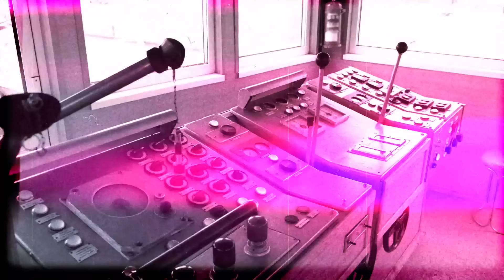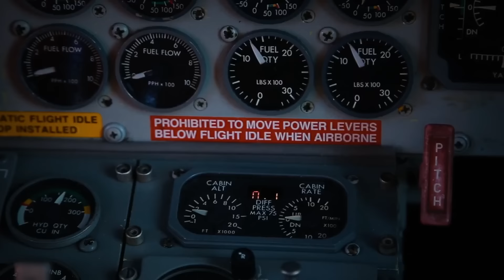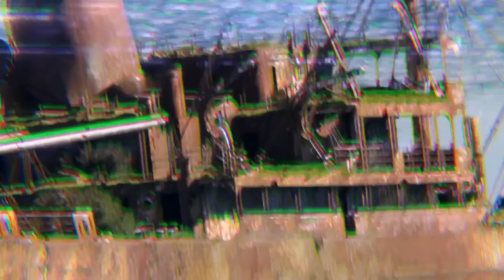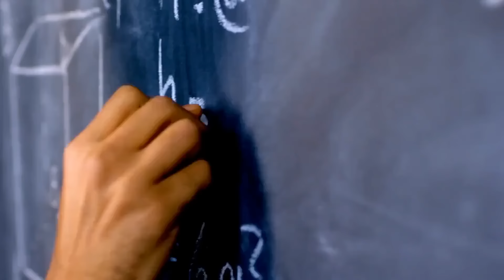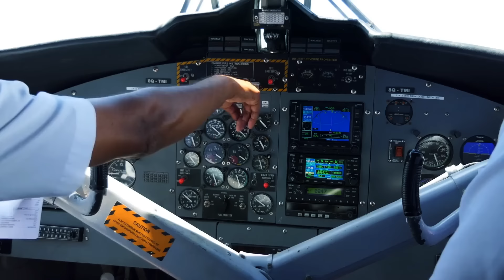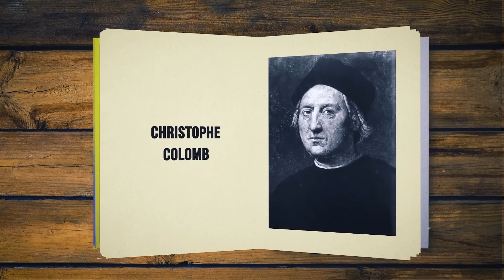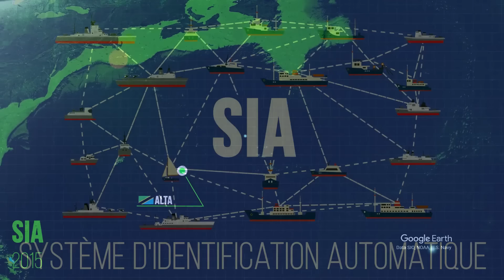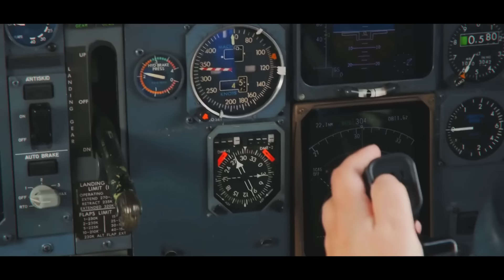Distinguer les mythes étranges et les faits scientifiques sur le Triangle des Bermudes